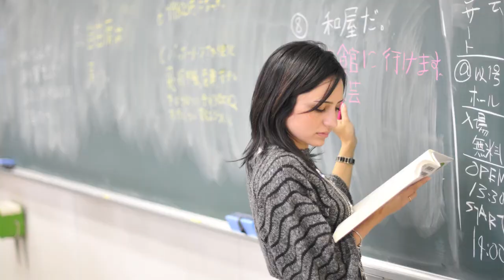国際関係学部 石原直紀教授 直撃インタビュー(Interview with Professor Naoki Ishihara)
日本政府国連代表部専門調査員を経てN.Y.の国連事務局に15年間勤務した石原教授。国連のPKOとしてUNTACに参加するなど平和活動に貢献したユニークなキャリアをお持ちです。石原教授の熱いメッセージをぜひご覧ください。